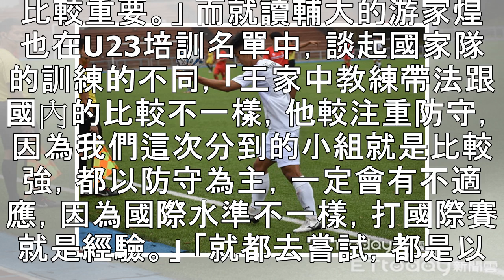大專足聯／游家煌、江浩仁U23培訓 享受國際賽了解差異更進步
▲大專盃八強,輔大vs台體, 游家煌。（圖／記者謝孟儒攝，下同） 記者謝孟儒／桃園報導 大專足球聯賽公開一級28日進行四強決賽，最終確定由上屆冠亞軍輔大以及北市大重演去年冠軍戰，4月7日台北田徑場對決，在本屆賽事中，幾支球隊中都有球員被選進今年U23男足代表隊培訓名單中，除了輔大、北市大外，像是台體、銘傳也都有。 請繼續往下閱讀... 其中就讀台體的江浩仁提到，「還要適應教練的帶法，之前沒給王家中...